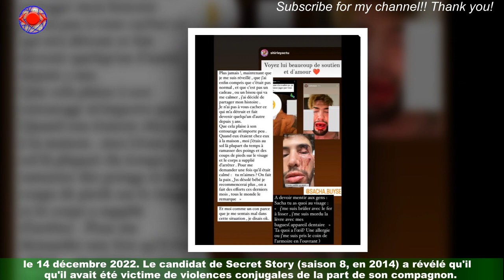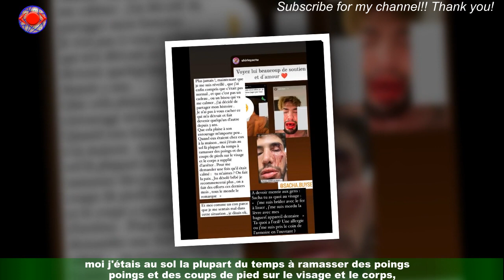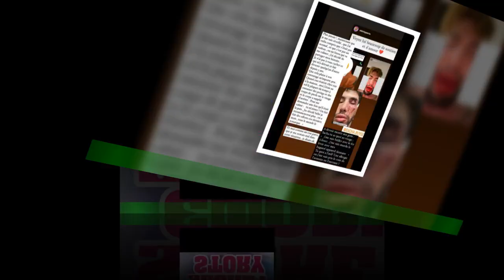Secret Story : Un ex-candidat victime de conjugales, témoignage glaçant et photos choquantes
Ce sont de terribles images que Sacha Buyse a choisi de partager en story Instagram,le 14 décembre 2022. Le candidat de Secret Story (saison 8, en 2014) a révélé qu'il avait été victime de violences conjugales de la part de son compagnon. Il ne souhaite plus se taire ! L'ancien habitant de la Maison des Secrets a levé le voile sur un lourd et douloureux secret qu'il gardait jusqu'ici.